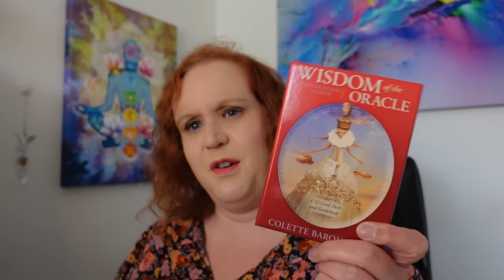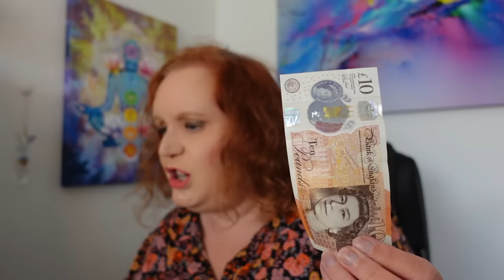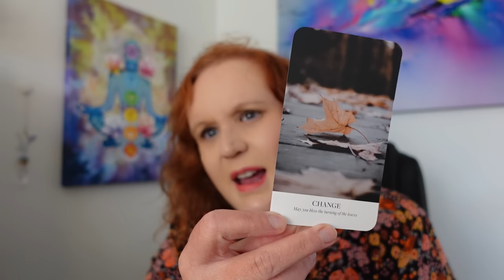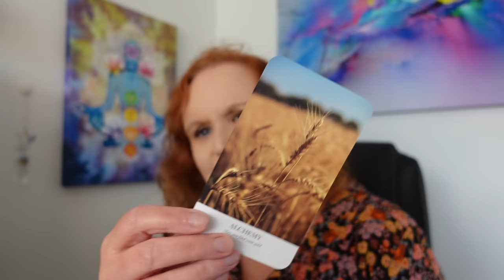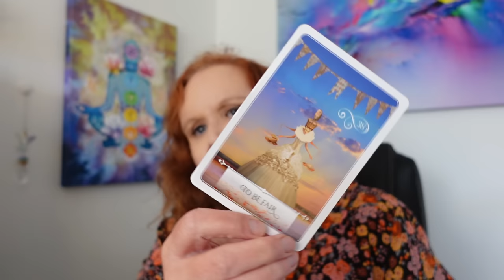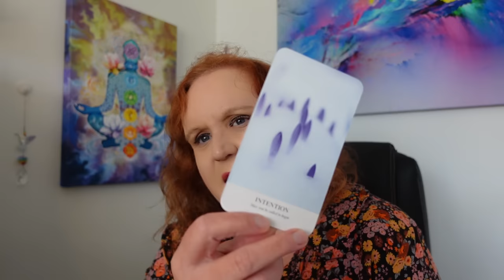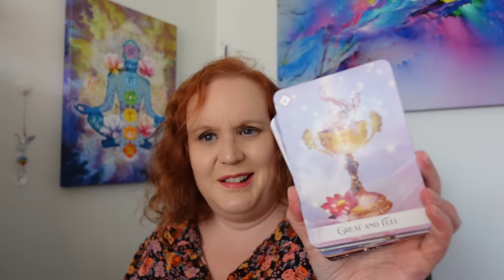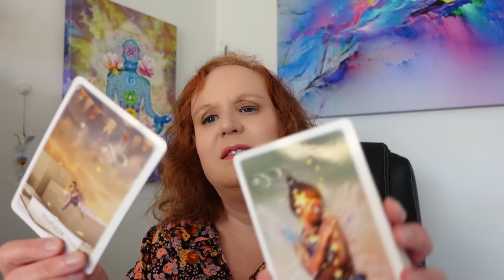Be an Abundance Alchemist!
Cards:
Earth Blessings Oracle Cards by Liz Dean